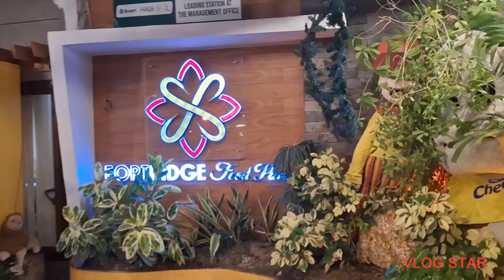Water park.At Fortridge Dauis Bohol.nice view